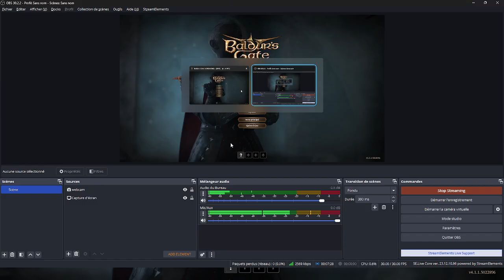Fr - Ansur - Honneur solo - 2